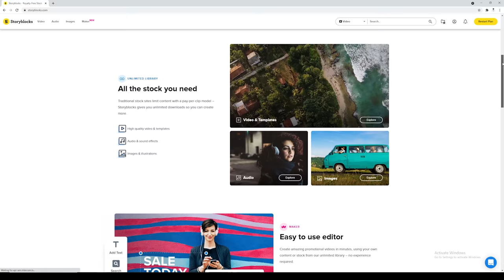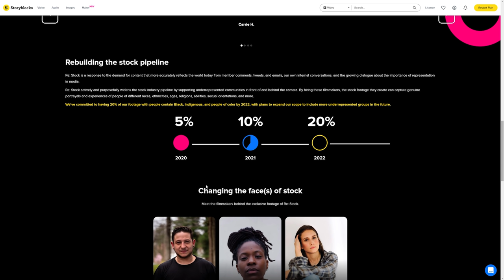There Are Only 3 TYPES of VIDEOS on YouTube - What Are Your Videos?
In this video I show you guys the 3 types of videos on YouTube in my opinion. I think all videos on YouTube fall into one or a combination of these.

Sony A7iii

Zhiyun Crane 2 S Gimbal

Best All Round Lens

Wide/ Vlog Lens

Best Budget Camera

Best APS-C Lens

Best Budget ND Filter

Best Gimbal

Best Mobile Gimbal

Gorilla pod

Rode Mic

PC Monitor

My Camera Bag

FPV Drone

My Studio Light